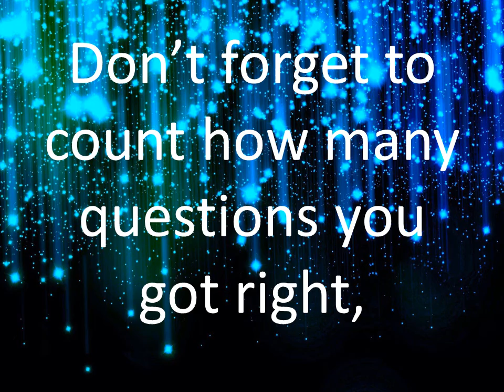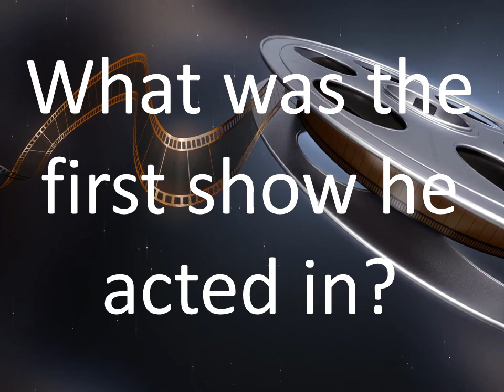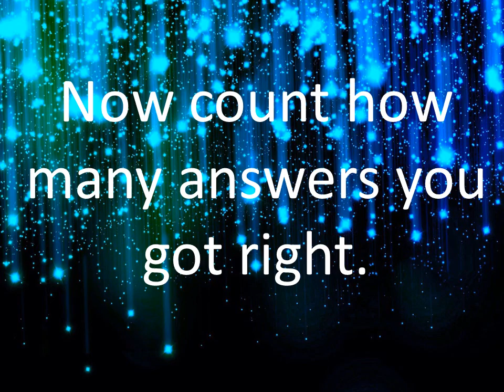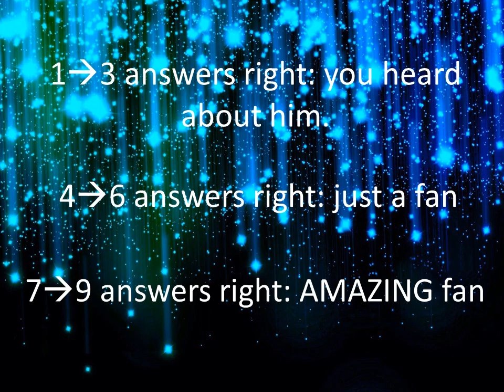Jace Norman fan quiz- how well do you know him?